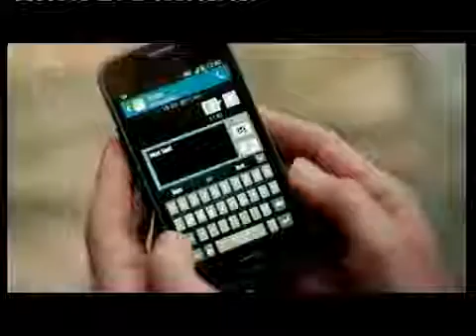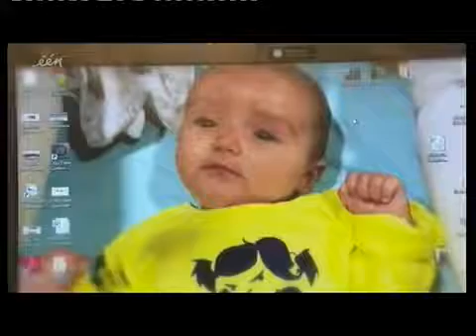Thuis aflevering 3932 seizoen 21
Nancy geeft Femke iets dat haar nauw aan het hart ligt. Wendy en Toon hebben hun eerste echte ruzie. Er is een speeddate-avond in de Frens. Tom neemt een